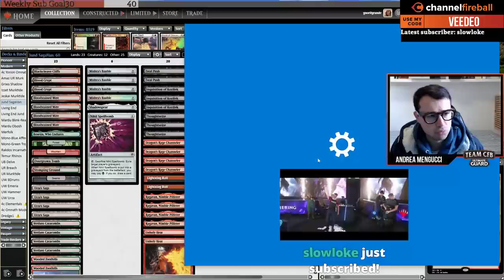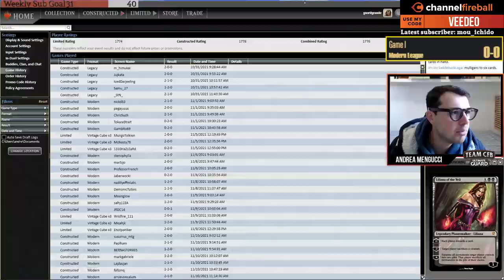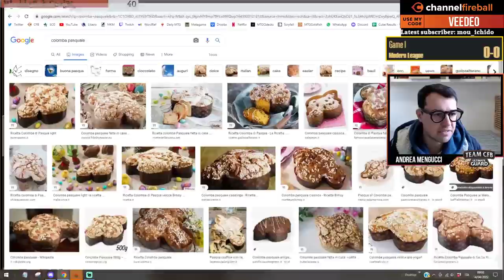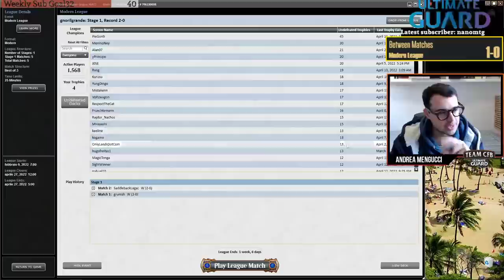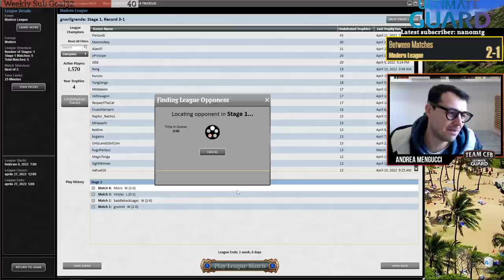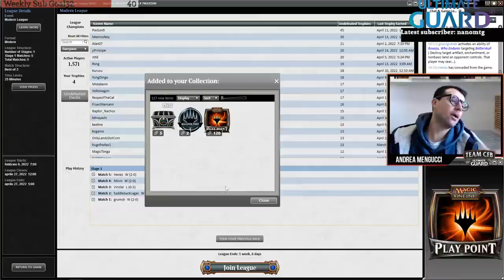Jund Sagavan. DRC and Bauble is the way to go. | Modern | MTGO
Deck
4 Wrenn and Six
2 Unholy Heat
2 Wooded Foothills
4 Verdant Catacombs
4 Urza's Saga
3 Thoughtseize
4 Tarmogoyf
4 Ragavan, Nimble Pilferer
1 Nihil Spellbomb
4 Mishra's Bauble
2 Liliana of the Veil
2 Fatal Push
4 Bloodstained Mire
2 Blood Crypt
1 Blackcleave Cliffs
1 Swamp
1 Kolaghan's Command
1 Boseiju, Who Endures
1 Shadowspear
4 Dragon's Rage Channeler
1 Forest
1 Overgrown Tomb
1 Mountain
2 Lightning Bolt
1 Stomping Ground
3 Inquisition of Kozilek

Sideboard
2 Boseiju, Who Endures
1 Terminate
2 Phyrexian Crusader
1 Pyrite Spellbomb
1 Pithing Needle
1 Kolaghan's Command
2 Endurance
1 Boil
1 Soul-Guide Lantern
1 Ancient Grudge
2 Alpine Moon